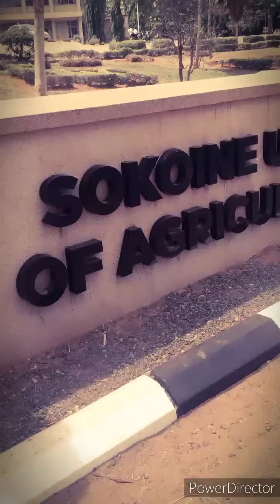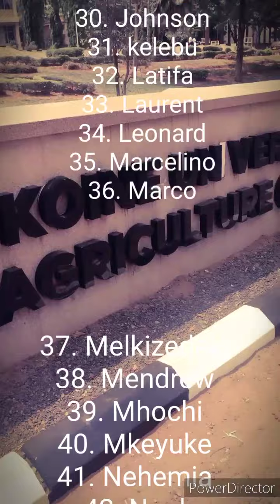Pareto Makenzi ft. 2021 SUA Graduands , wizzle nakopa - Goodbye (graduation song).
This video is made to keep live data of we (2021 SUA graduands) and any other who appeared in this video... for our best future and keeping this moments alive. This time we cannot sit in the same class cherishing as  we did, but the best moments that we shared will be in our memories forever.
My BVM class of 2021and all graduands God bless you wherever and whenever...
pareto makenzi.